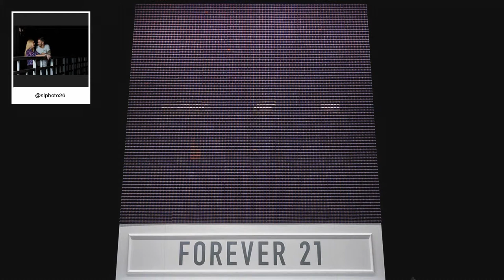F21 Thread Screen